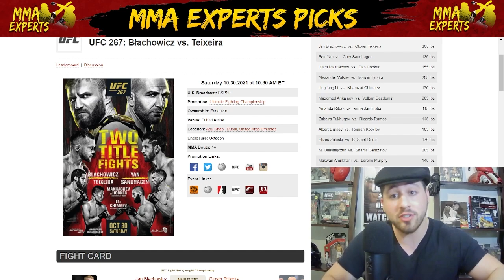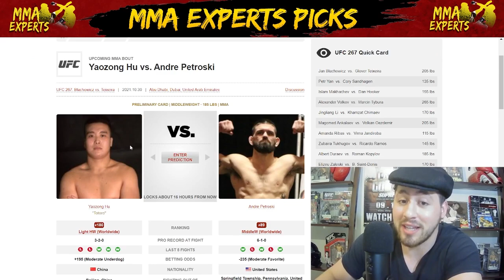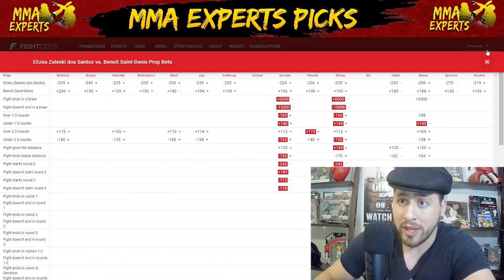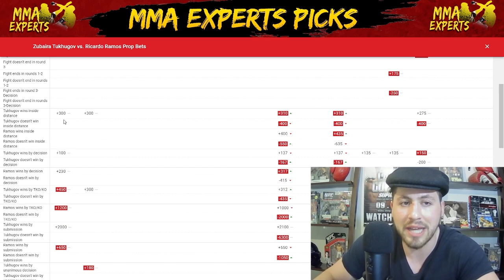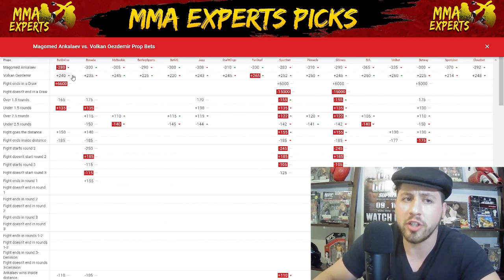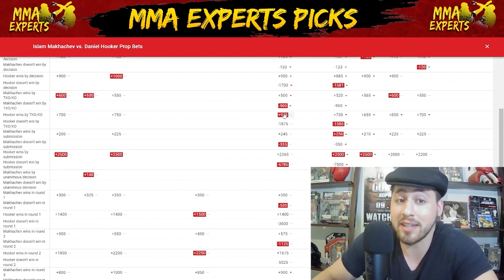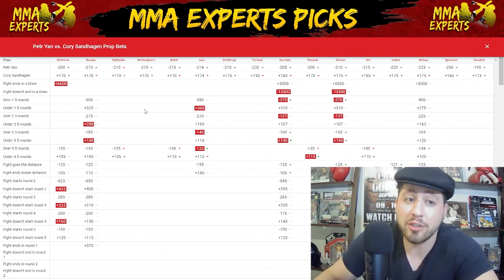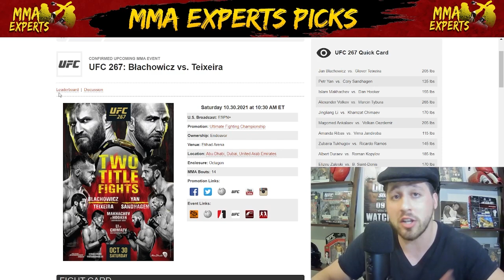UFC 267 Blachowicz vs. Teixeira Predictions & Betting Breakdown | Weigh In Recap Show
Intro 0:00
Tagir Ulanbekov  vs.  Allan Nascimento 0:51
Yaozong Hu  vs.  Andre Petroski 2:35
Makwan Amirkhani  vs.  Lerone Murphy 3:46
M. Oleksiejczuk  vs.  Shamil Gamzatov 5:16
Elizeu Zaleski  vs.  B. Saint-Denis 6:32
Albert Duraev  vs.  Roman Kopylov 8:08
Zubaira Tukhugov  vs.  Ricardo Ramos 9:40
Amanda Ribas  vs.  Virna Jandiroba 11:16
Magomed Ankalaev  vs.  Volkan Oezdemir 12:22
Jingliang Li  vs.  Khamzat Chimaev 13:56
Alexander Volkov  vs.  Marcin Tybura 15:26
Islam Makhachev  vs.  Dan Hooker 16:51
Petr Yan  vs.  Cory Sandhagen 18:03
Jan Błachowicz  vs.  Glover Teixeira 20:19
Parlay's 22:20